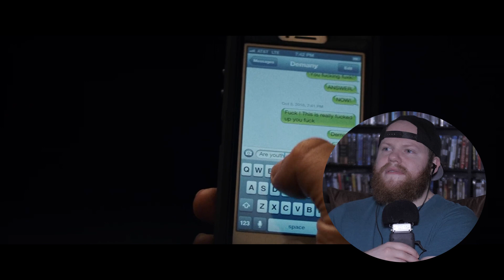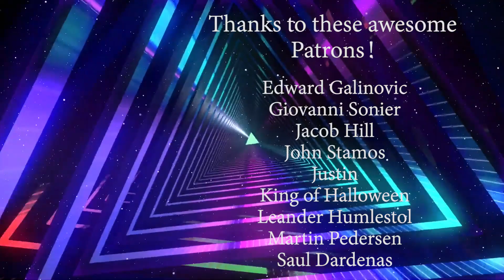UNCUT GEMS (2019) STRESSFUL REACTION | FIRST TIME WATCHING!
Hope you all enjoy my reaction as I watch Uncut Gems for the first time.

Original Movie: Uncut Gems (2019)